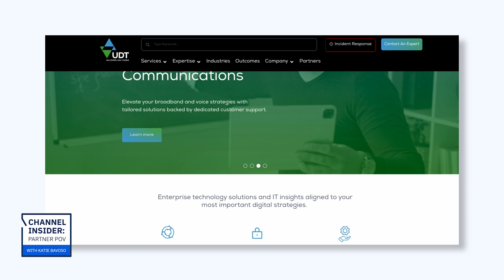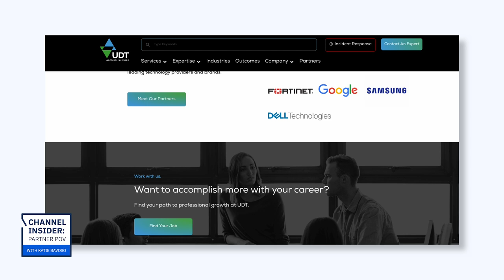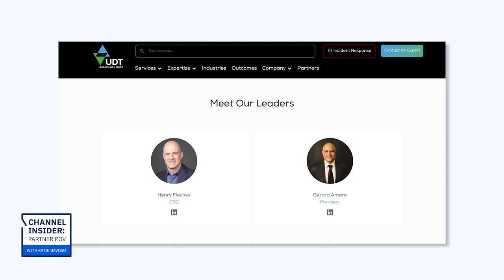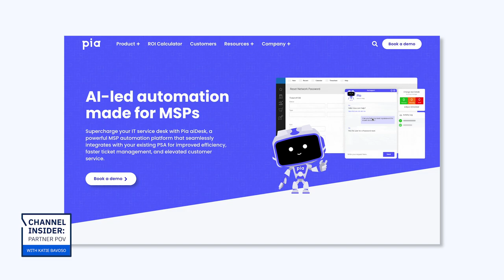UDT On Differentiating The Customer Experience In The Last Mile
CXO and EVP of UDT, Jesus Pena, explains the distinction between customer experience and success.

Host Katie Bavoso sits down with Chief Experience Officer and Executive Vice President of managed service provider UDT, Jesus Pena. Pena explains what the "last mile" in a customer engagement is, why it's so important to prioritize, and how UDT stands out from larger competitors thanks to this approach. Pena shares how this method has allowed him to build decades long relationships with customers, including a maritime shipping company that knows it can depend on Pena and his team to keep them running.

A new episode of Channel Insider: Partner POV is released every Thursday.

Watch the interview on YouTube @ChannelInsider_NewsAndTrends

For more episodes of Channel Insider: Partner POV as well as written content on the IT channel, go to channelinsider.com

Connect with Channel Insider on LinkedIn.

Episodes of Channel Insider: Partner POV are hosted and produced by Katie Bavoso with help from Dana Sell, and edited by Ayen Alvarez and Katie Bavoso.

The cover art for Channel Insider: Partner POV was created by Aubri Ziegler. The opening and closing animations were made by Mackenzie Burke.

Channel Insider: Partner POV is an asset of Channel Insider, which is a brand under TechnologyAdvice.